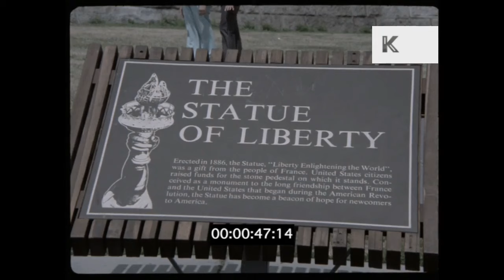1980s New York Statue of Liberty Ferry Trip, Aerials of Statue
1980s New York Statue of Liberty Ferry Trip, Aerials of Statue from the Kinolibrary Archive Film Collections. Clip ref CHX3028 available in 4K. To order the clip clean and high res, or to find out more about our archive collections,

1980s Statue of Liberty Ferry Trip and CU Aerial shots, View of World Trade Centre,Twin Towers from the Ferry